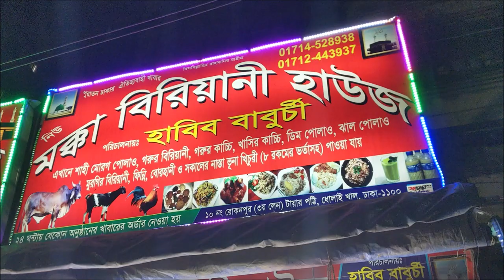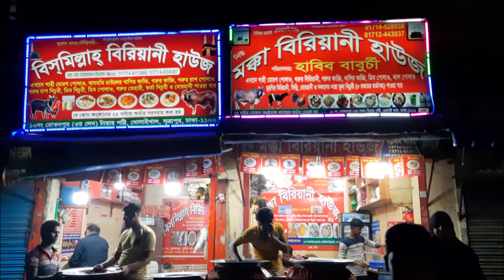কম খরচে ভরপেট খাসির কাচ্চি। Aditi's Stories| রাত ১ টায় পুরান ঢাকার ঐতিহ্যবাহী মক্কা বিরিয়ানী।Kacchi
মক্কা বিরিয়ানী
খাসির কাচ্চি  হাফ - ১২০ টাকা
খাসির কাচ্চি ফুল - ২৪০ টাকা
মোরগ পোলাও -১০০ টাকা
মোরগ পোলাও ডিম সহ - ১১০ টাকা
গরুর তেহারী হাফ - ৮০ টাকা

কাচ্চি পছন্দ না এমন মানুষ খুব কমই খুঁজে পাওয়া যায়। আবার বিয়ে মানেই কাচ্চি এটাও একটা ট্রেন্ড হয়ে দাঁড়িয়েছে। কিন্তু সবসময় তো আর বিয়ের দাওয়াত পাওয়া যায় না, তাই বলে কি কাচ্চি ছেড়ে দিবেন?
অন্যদিকে পুরান ঢাকা মানেই বিরিয়ানি, কাচ্চি, বাকরখানি আরও কত কিছু। পুরান ঢাকার মানুষ খাওয়ার সৌখিন। এই প্রমাণ একমাত্র পুরান ঢাকায় এলেই প্রমাণ পাওয়া যায়।

কাচ্চি বিরিয়ানি এর উৎপত্তি মধ্য এশিয়ায় হলেও এটি দক্ষিণ এশিয়ার দেশগুলো, বিশেষ করে ভারত, বাংলাদেশ, পাকিস্তান প্রভৃতি দেশে জনপ্রিয় খাবার। এটি প্রচলিত এক বিশেষ প্রকারের খাবার যা সুগন্ধি চাল, ঘি/তেল, গরম মশলা এবং কাঁচা মাংস মিশিয়ে রান্না করা হয়। এটি ভারতীয় উপমহাদেশের মুসলমানদের মাধ্যমে প্রসারতা লাভ করে।